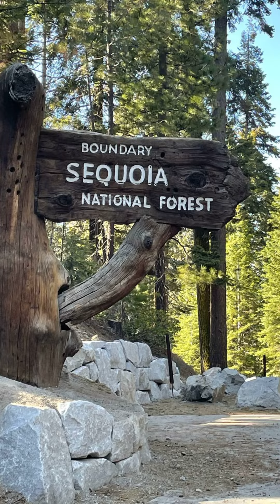National Park Fresno